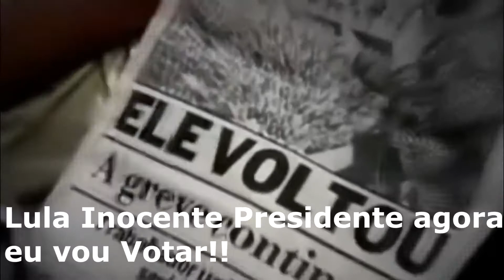Lula so se for presidente